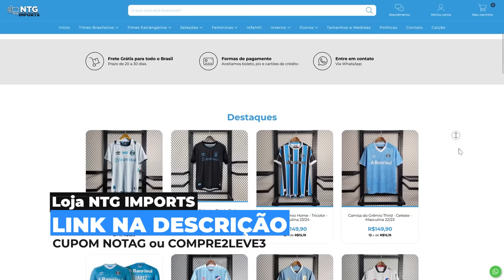🚨 ATENÇÃO! EDENILSON É O NOVO REFORÇO DO GRÊMIO e MAIS UM ZAGUEIRO CHEGANDO!